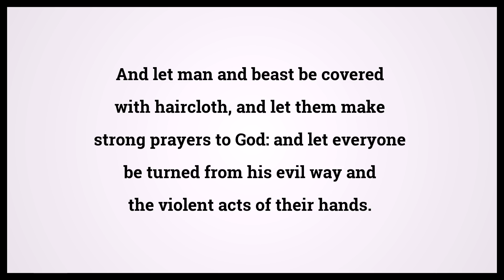Holy Bible Jonah 3:8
Video shows Holy Bible Jonah Chapter 3 Verse 8: And let man and beast be covered with haircloth, and let them make strong prayers to God: and let everyone be turned from his evil way and the violent acts of their hands. Powered by MaryTTS. Text taken from Bible in Basic Edition. Bible Jonah 3:8 Bible Learning, what Bible verse says.